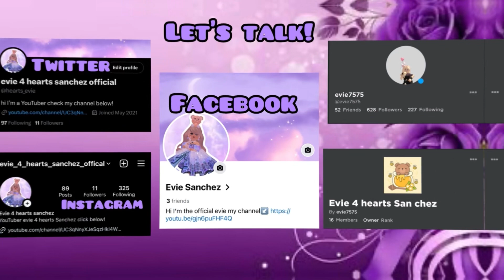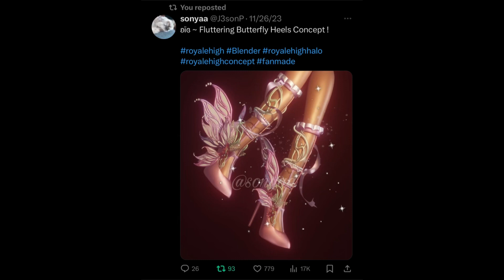Beautiful Valentine’s Day concepts!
Credits fully to Taylor swift
I have tik tok!
Facebook name:Evie Sanchez
Link to my x 🧐/ twitter:
Link to my ROBLOX profile!
⭐️Doll series ralease dates!⭐️
     Impossible love June 16✅
    Untold mysteries August 25✅
    Cold heart November 10
    Broken wishes January 5
    School of secrets:against the clock 2024

       Upcoming doll series!